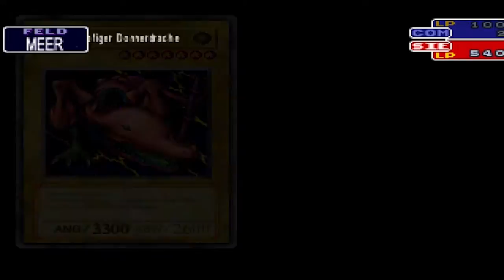Lets Play Yugioh Forbidden Memories German/Deutsch Part 7 - Aufklärung im Spiel und Realität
Hallo und Herzlich Willkommen zu meinem zweiten Projekt ^^ ich habe mich für Yugioh Forbidden Memories aus dem Jahre 1999 entschieden und bin total nostalgisch an das Projekt herangegangen. Im siebten Part lernen wir Shadi kennen und erfahren etwas über unsere Vergangenheit. Zudem plauder ich aus dem Nähkästchen etwas über meine momentane Lage...